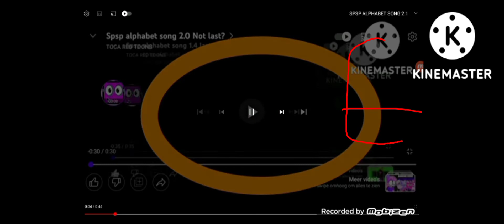7 באוקטובר 2022